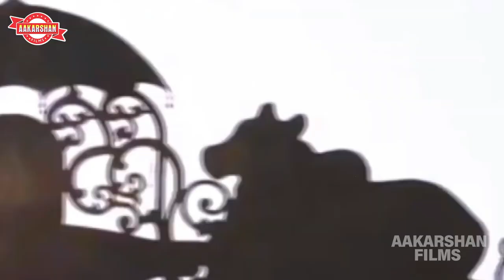Perfume Laga Le Kawar Mein Bol Bam 2023 | Kheari Lal Yadav Ka Bol Bam Gana 2023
►Title :- Perfume Laga Le Kawar Mein
► Song :- Perfume Laga Le Kawar Mein
► Singer :- Kheari Lal Yadav
► Lyrics :-
► Recording:- Riya Digital Recording Studio Men Rood Narkatiaganj
► Managed By :-Chandan Gfx
► Digital Head :- Abhinash Aarya
► Digital Partner :- Hit Digital Media Pvt. Ltd
► Designer :- Ravi Art GFX
► Company/Label : -  Aakarshan Films
► Copyright :- Aakarshan Films
HD] [HQ] One of the best Songs of Maithi Must see, share to others and subscribes the
channel " Aakarshan Films Pvt. Ltd ." for regular updates of
best videos.
this is very popular song in Bihar listener in all over
world in this song.